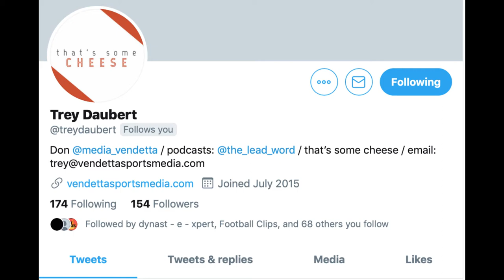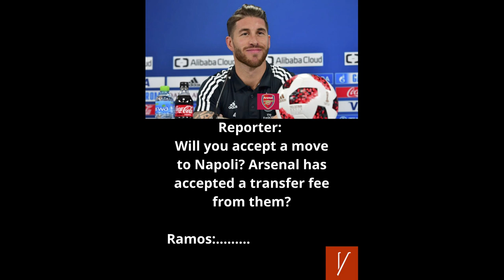FIFA 20 Arsenal Career Mode: Episode 54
Episode 54 of the FIFA 20 Arsenal career mode is LIVE! Things are moving and grooving in the 3rd season of this career mode. We have two FIFA 20 games for you and then some transfer moves to round out the roster for this year. Yes, I'm still making transfer moves, deal with it.

First, we have the Super Cup against Tottenham. Apparently, they won the Europa League so we gear up for a game against the Spurs since we won the Champions League. We have played Spurs a million times already so you know the drill. The final game is just a short highlight video against Newcastle. The rich get richer while the poor get poorer. The show must go on.

To end the video, we make some transfer moves. This one includes some entertainment. We have some 3-way trade cheese to report. Seriously, we pull it off somehow. We also steal a player that Real Madrid is trying to get rid of for nothing for no reason. Plus, a player on our team refuses to leave.